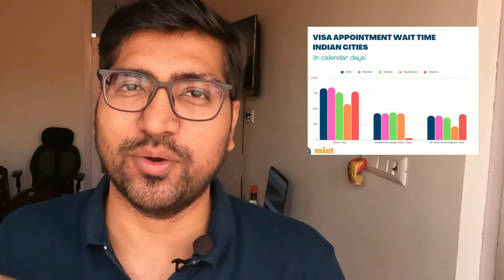How to Apply US VISA⚡US B1/B2 Visa⚡DS-160⚡How to Apply USA Business/Tourist Visa⚡US VISA Interview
"10 Tips for a Successful US Visa Interview"
"How to Apply for a US Visa: Step-by-Step Guide for Indians"
"The Do's and Don'ts of US Visa Application"
"US Visa Requirements: What You Need to Know"
"The Most Common Mistakes People Make When Applying for a US Visa"
"Life in the US: Understanding the Different Visa Types"
"How to Increase Your Chances of Getting a US Visa"
"US Visa Interview Experience: What to Expect and How to Prepare"
"The Benefits of Having a US Visa: Why You Should Apply"
"US Visa for Indian Students: Everything You Need to Know"
US visa application,
US visa requirements,
US visa types,
US visa fees,
US visa interview,
US embassy in India,
Nonimmigrant visa,
Immigrant visa,
B-1 visa,
B-2 visa,
F-1 visa,
H-1B visa,
J-1 visa,
L-1 visa,
ESTA
Visa waiver program
ds 160 form filling for tourist visa,
how to get us visa from india,
us b1 b2 visa update,
american visa,
b1 b2 visa usa,
Determine the type of visa you need: The type of visa you need will depend on the purpose of your visit to the United States. Common visa types for Indians include tourist visas (B-2), student visas (F-1), and work visas (H-1B).

b2 visa application process,
us tourist visa,
ds 160 how to fill tourist visa,
us b2 visa application process,

Complete the online visa application form (DS-160): You can find the application form on the website of the US Department of State. Fill out the form completely and accurately.

Pay the visa application fee: The fee varies depending on the type of visa you are applying for. You can pay the fee online using a credit card or through a bank transfer.

Schedule an interview appointment: Once you have paid the fee, you will need to schedule an interview appointment at the US embassy or consulate in India. You can do this through the website of the US embassy or consulate.

Prepare for the interview: You should gather all the necessary documents and materials required for the interview, including your passport, application confirmation page, photograph, and any supporting documents relevant to your visa category.

Attend the interview: On the day of the interview, arrive at the embassy or consulate on time and be prepared to answer questions about your trip to the United States and your ties to India. The consular officer will review your application and supporting documents, and may ask you additional questions if necessary.

Wait for the visa decision: After the interview, the consular officer will inform you if your visa application is approved, denied, or needs further administrative processing. If approved, you will receive your passport with the visa stamped in it within a few days.

Please note that the visa application process can be complex, and it is important to ensure that you have all the necessary documents and meet the eligibility criteria before applying. It is recommended that you consult with a qualified immigration attorney or visa consultant if you have any questions or concerns about the process.